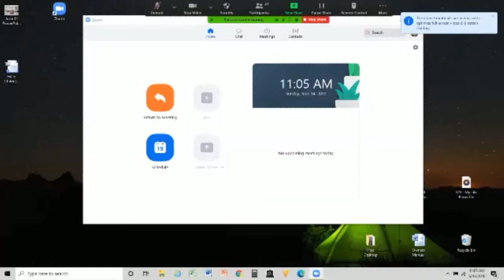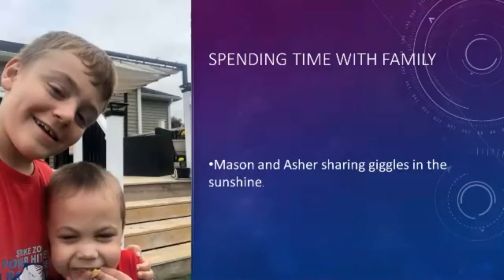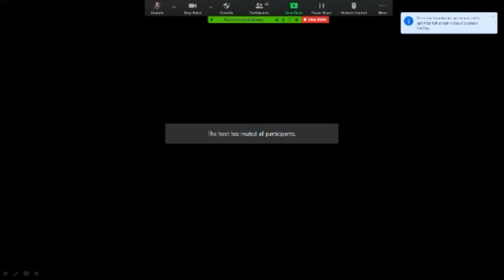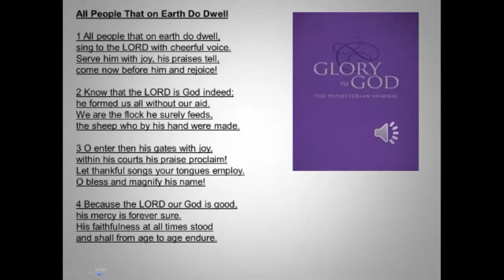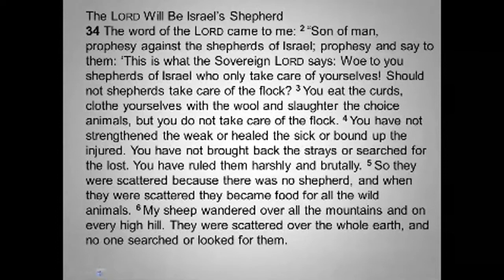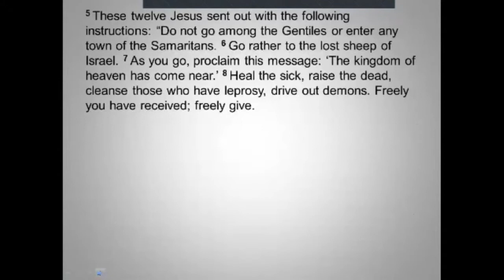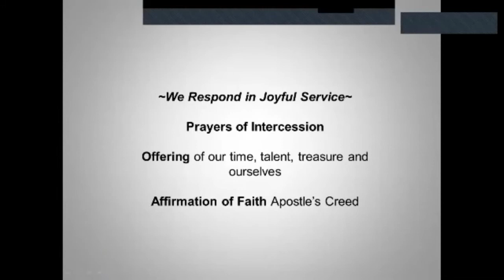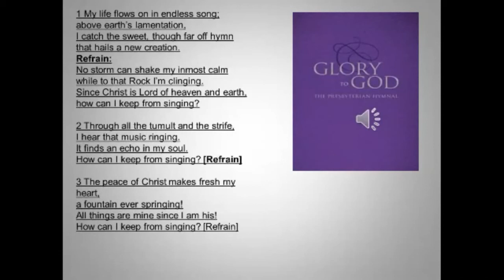Extraordinary Ordinary Time: Sheep Without a Shepherd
11th Sunday in Ordinary Time
Zoom Online Worship Service
June 14, 2020
Pastor Karen Greenawalt